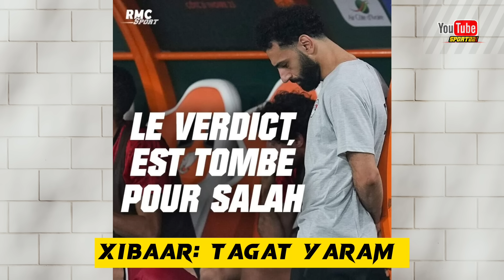Beau geste de Mané envers Kouyaté, Trio I.Sarr, P.Gueye, L.Camara Talent à l'état pur..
🏟 Bienvenue sur @Sport221, la chaîne sénégalaise dédiée à l'actualité sportive ! Découvrez des analyses approfondies, les dernières informations sur nos Lions et des moments forts des rencontres. 🦁⚽️

🔍 Plongez dans un univers offrant des analyses pointues, des faits marquants des performances de nos Lions, des rencontres de haute qualité avec leurs clubs, et bien plus encore. Un rendez-vous incontournable pour les passionnés de sport en général. 💫

Votre soutien contribue directement au développement de notre chaîne. Merci pour votre précieux engagement ! 🙏🏽

🤝 Vos commentaires et suggestions sont primordiaux. Exprimez-vous librement dans le respect de notre communauté YouTube. Votre avis compte énormément. ✍🇸🇳

📧 En cas de problème ou de réclamation concernant le contenu utilisé, veuillez nous contacter par e-mail à avant toute démarche de réclamation. Votre compréhension est très important  pour éviter toute clôture de notre chaîne. 🙏🏽

🌟 Rejoignez @Sport221 pour rester informé des dernières actualités sportives, des analyses pointues, et des moments forts des Lions. Merci pour votre fidélité ! 👌🌞